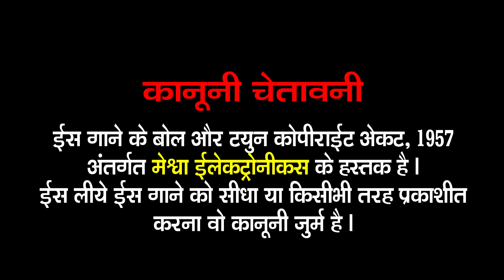Tere Karib Aane Lage Hum | Jyoti Vanjara | Hindi Love Video Song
Presenting : Tere Karib Aane Lage Hum | Jyoti Vanjara | Hindi Love Video Song |

Video Song : Tere Karib Aane Lage Hum
Singer : Jyoti Vanjara
Lyrics : Harjit Panesar
Artist : Priya,Amit Shah
D.O.P/Editor/Director : Nayan Thakor
Genre : Hindi Love Song
Label : Meshwa Electronics